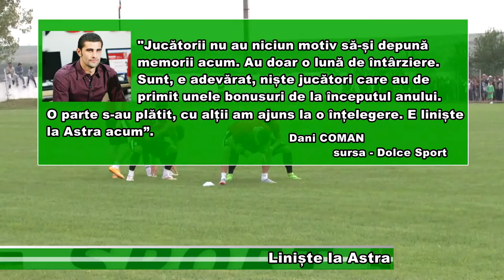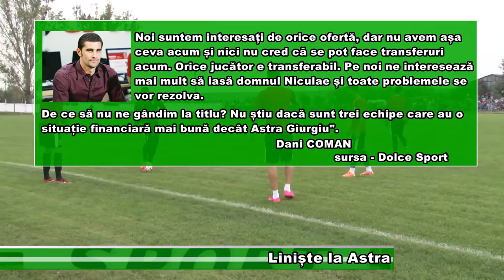Liniște la Astra